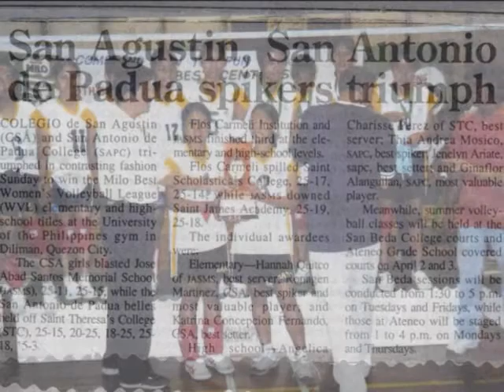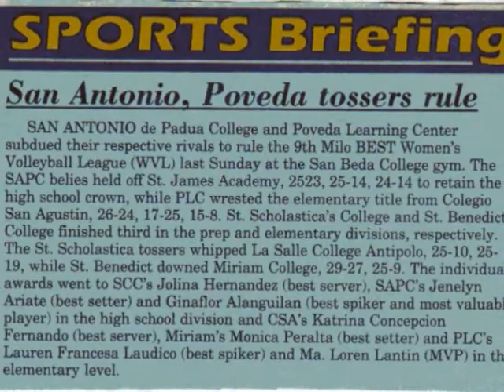2003-2007 SAPC Volleyball Team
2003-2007 SAPC Volleyball Team Championship Pictures